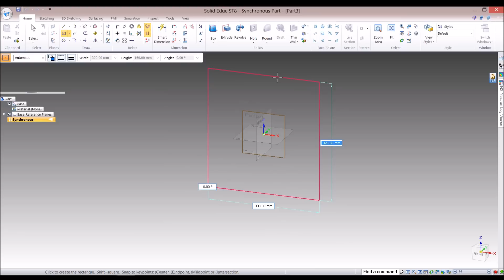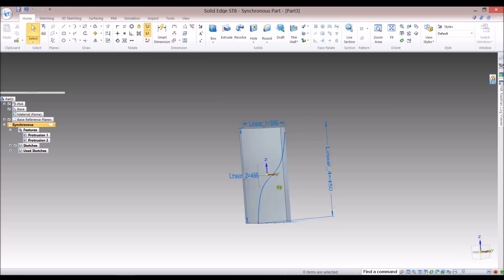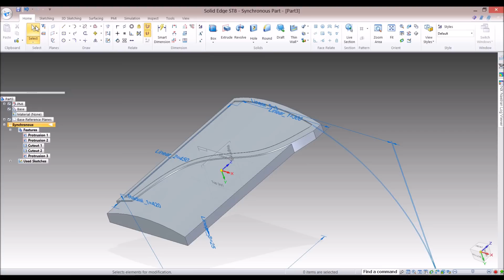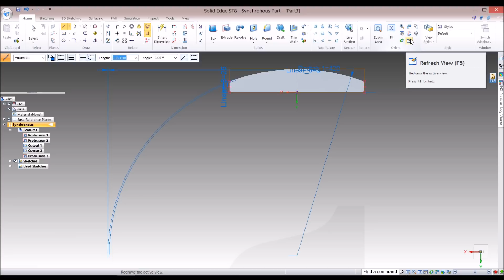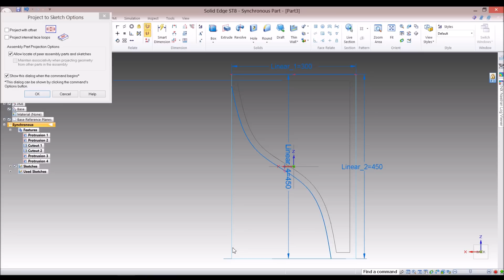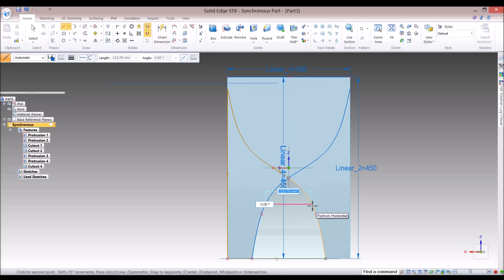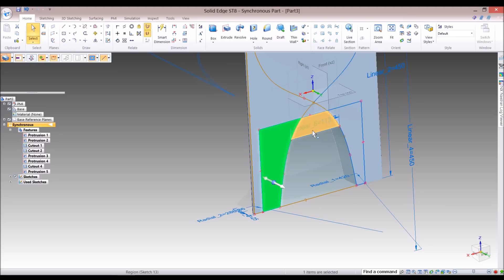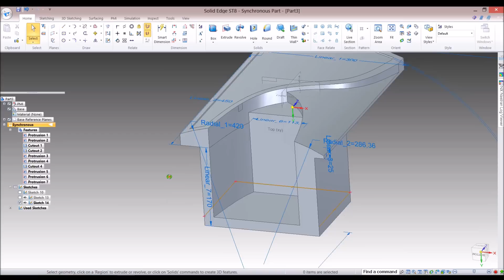Solid Edge ST8 modelling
My Solid Edge ST8 test continues in solid modelling using synchronous technology. This test is based on an actual product range I created over 10 years ago for Coffetek with Bentley Microstation Modeller. The product is still in production today, can be seen here: